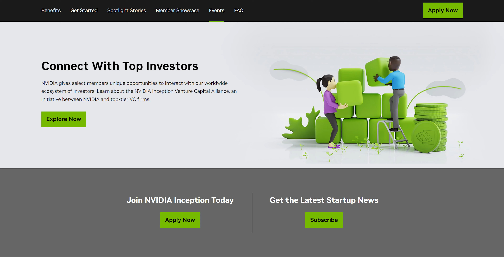NVIDIA Inception Startup Spotlight: Orbital Composites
Anil Kircaliali, Head of Automation at Orbital Composites, shares the company's vision to revolutionize manufacturing for advanced composites production on Earth and in space.